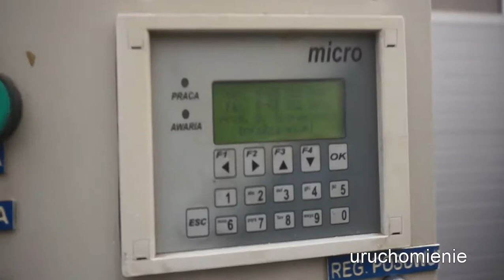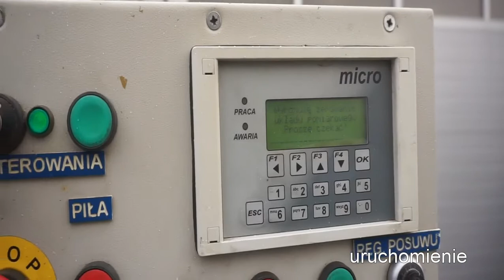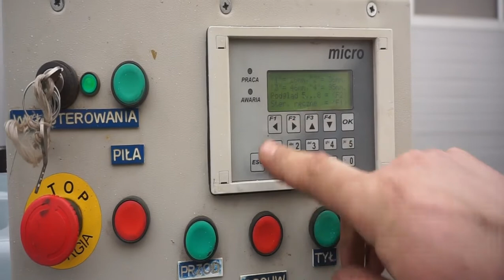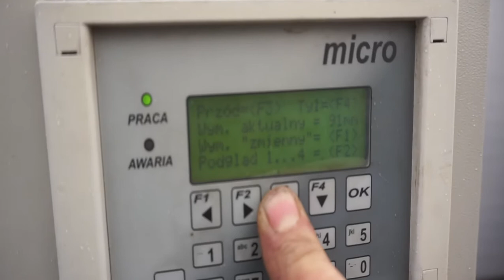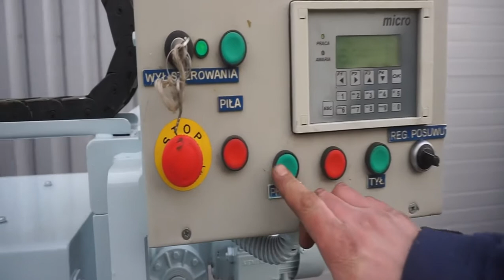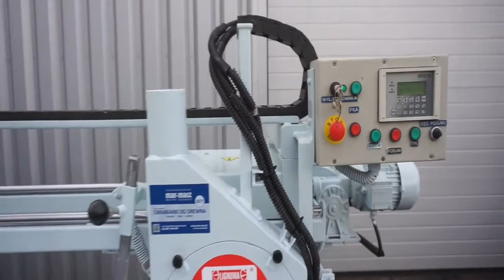Obrzynarka Lignuma ND 350 - Mar-Masz | Woodworking Machines